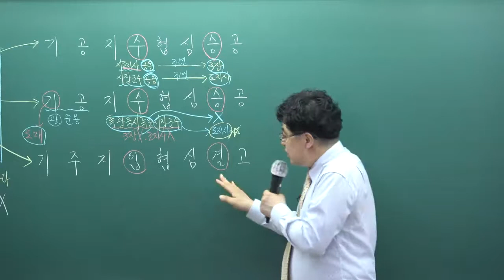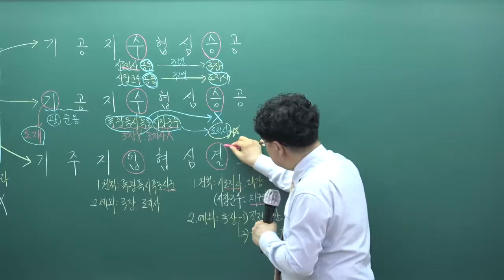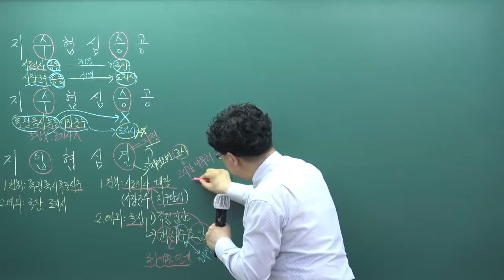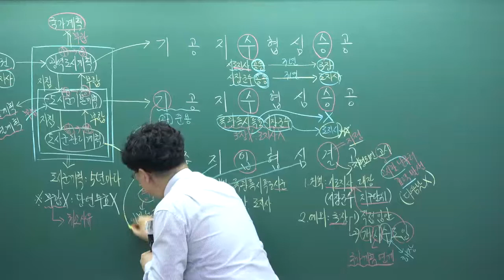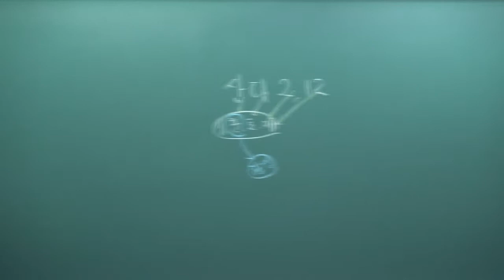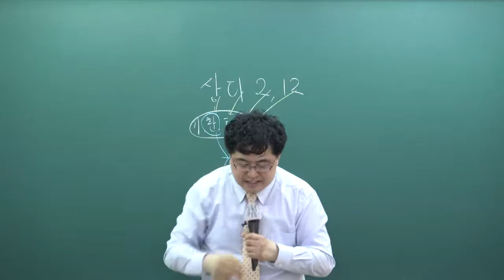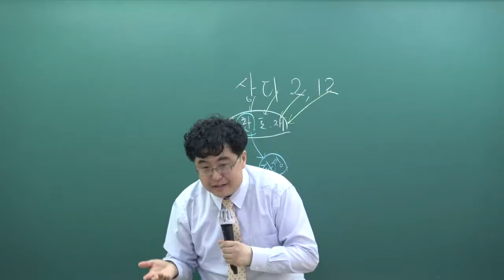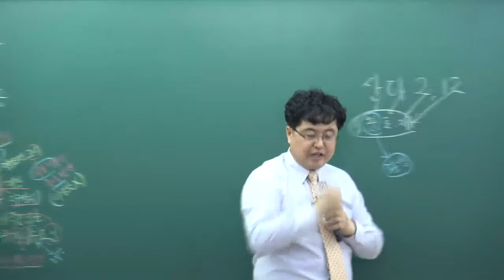[인강통]공인중개사 무료인강(핵심이론강의)_부동산공법(권문찬)_2강